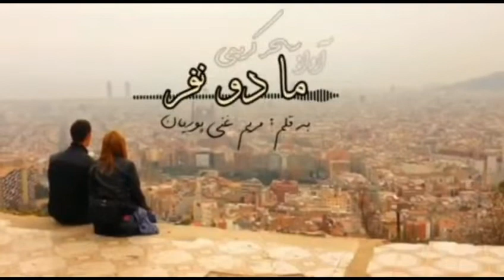Deklame ba SaharKarimi شعر سپید ( دکلمه: سحر کریمی)